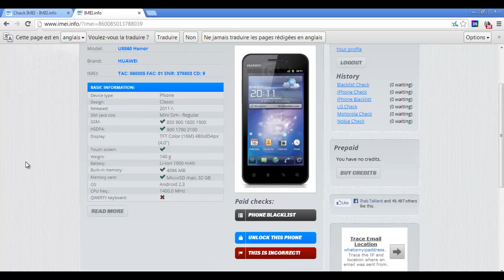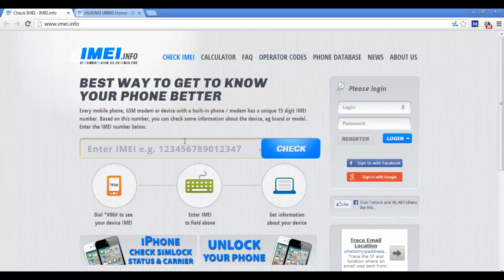[Ep:5] Obtenir des informations précises de son téléphone.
► Sur cette vidéo je vous montre comment obtenir des informations de son téléphone.

► Lien

► Autre vidéos